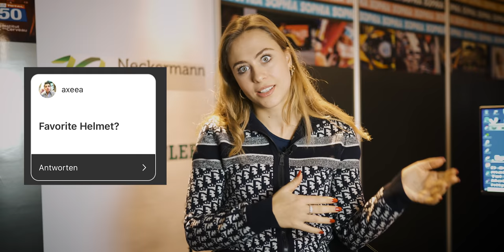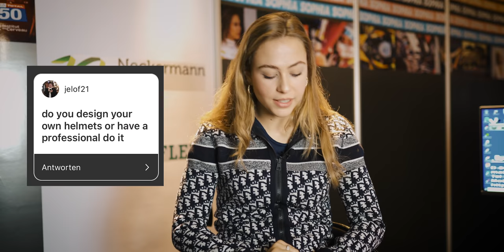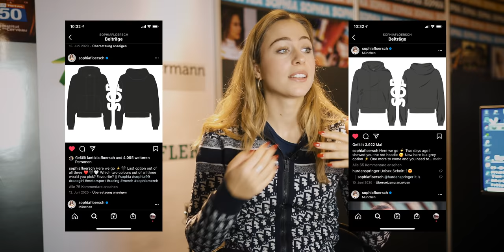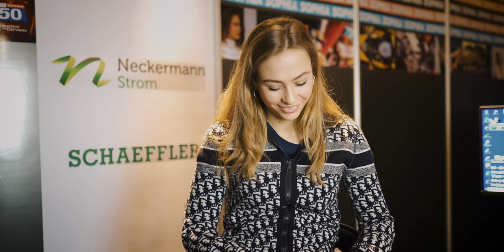SOPHIA FLOERSCH - Hello 2021!! Let's kick off with a Q & A about plans, cars and private life...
Hello 2021!!! ✨✨
On Instagram I asked you to give me questions to answer in a Q&A. And here is the result. I love doing those things just because I am always really curious what you guys would like to know. If it’s racing, my favorite car (road / or race car), my favorite food or in general private things.
I tried to choose the most asked ones.

The video was produced in January, so my season plannings are not 100% up to date yet. It’s going to be great, I think ;).
If there is anything you really want to know write it in the comments below so I might answer it.

Some months ago I already did a Q&A. Check it out if you haven’t seen it yet